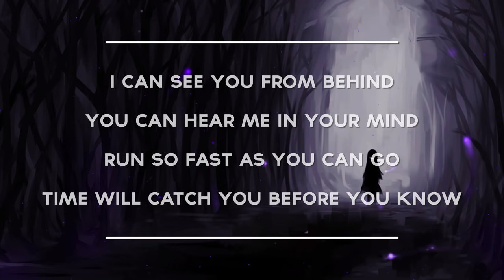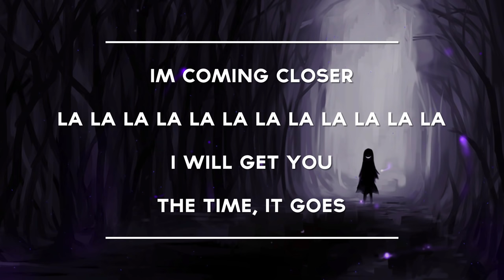[LYRICS] NIVIRO - The Ghost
- LYRICS -

I can see you from behind
You can hear me in your mind
Run so fast as you can go
Time will catch you before you know

I will get you
The time, it goes

If you are the rightful owner of the audio or visual content used in the video and would like for it to be removed from this channel, please contact me at and the issue will be immediately resolved.

Be Paranormal.